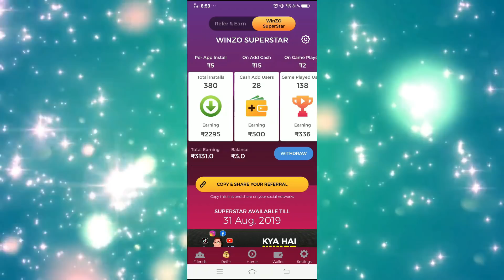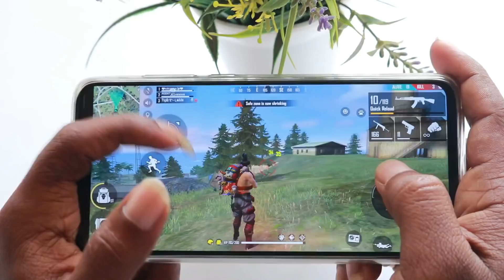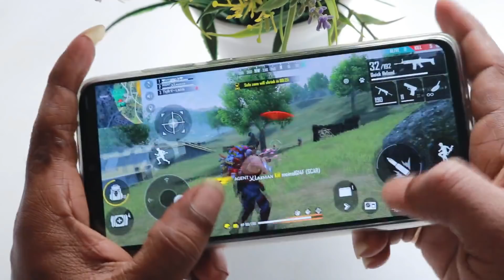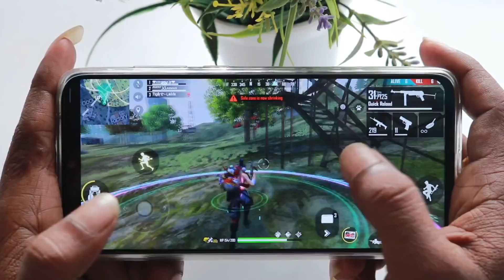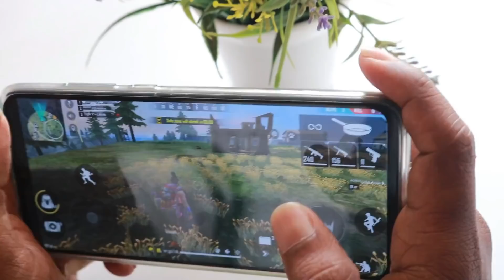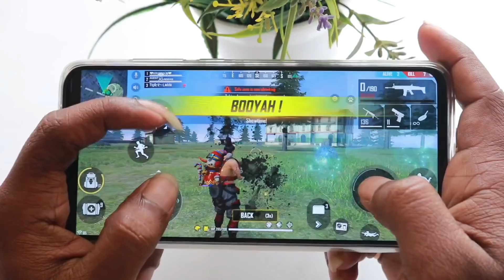Free Fire 3 Finger Claw Game pay | Ranked Game play | Telugu Gamin Zone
WINZOGOLD LINK :Join me on WinZO Gold and play 25+ games. Bharat ka Apna Game. to claim your bumper cash bonus! Earn up to Rs. 222 per referal